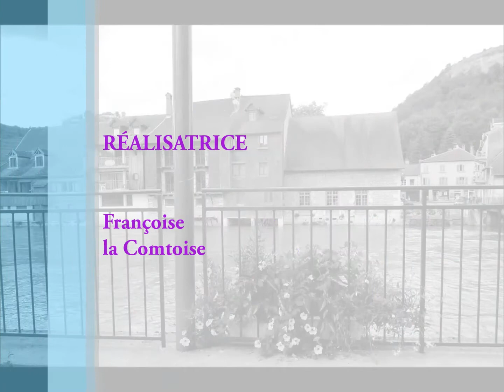Venise comtoise Ornans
Le 14 juillet 2014 une balade dans la petite Venise Comtoise à Ornans dans le Doubs en Franche-Comté...